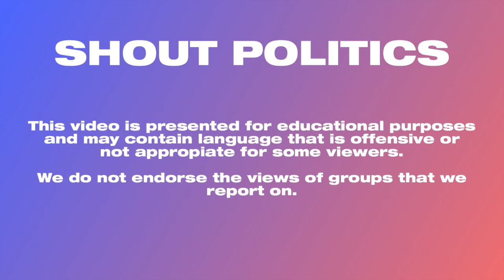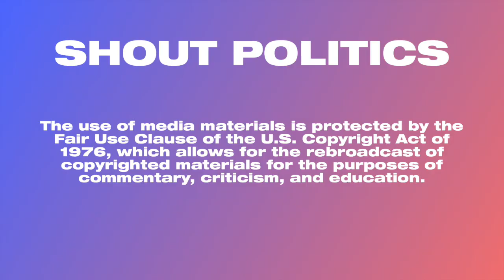Olivia Nuzzi Defends Coronavirus Question to Donald Trump